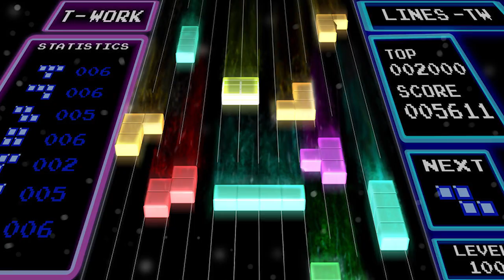10 Video Game Movie Adaptations You Didn’t Know Were Coming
Did you know that Nintendo is planning to release movies, including Mario, Zelda and Kirby? Find out which other movies are coming your way!

Video games and movies do not have the best history together. They are rarely taken seriously, harshly reviewed by critics, and often leave a lukewarm feeling for fans. From Super Mario Bros. to Doom, the business has shown that even great games cannot survive the cutthroat world of Hollywood. Despite the many bombs and failures of video game movies, there have been a few successes. The Resident Evil franchise has been around for years and delivered multiple sequels. Silent Hill also saw modest success with a few films. This has given the industry hope in adapting some console favorites into hit films.

While big franchises like Assassin’s Creed also have movie releases, you may be surprised to hear about some other games that are currently in production. Rights are purchased, writers are hired, and some of these films have already started filming. From some of your favorite racing games to classic hits, these adaptations could completely change video game movies for the better. Some of the games have already been made into movies but are getting a second chance at being a success on the big screen. With attached stars like The Rock and Hugh Jackman, these movies are making the right moves to be a success and put the video game industry back on the map in Hollywood.

Featuring:

Tetris
Temple Run
Sly Cooper
Dead Island
Gran Turismo
Rollercoaster Tycoon
Shinobi
Fruit Ninja
Rampage